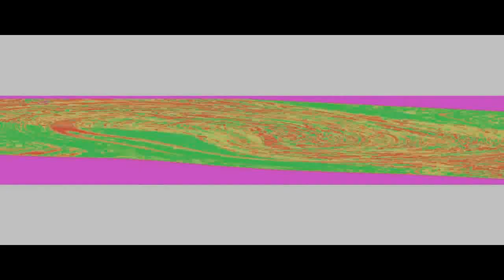veg replace round 4 vs myself^11